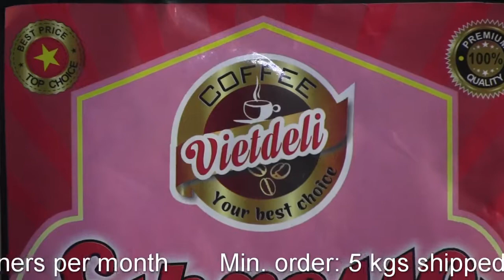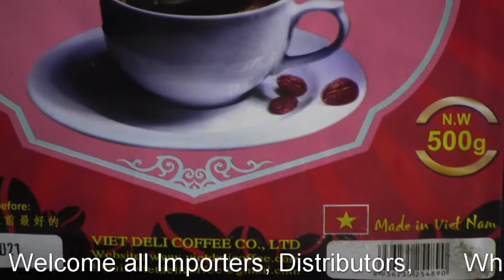Vietdeli Coffee - Espresso Roasted Coffee Beans - 4